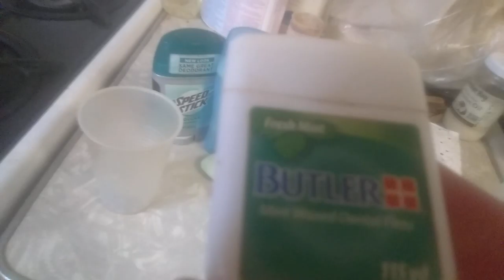My hygiene routine.